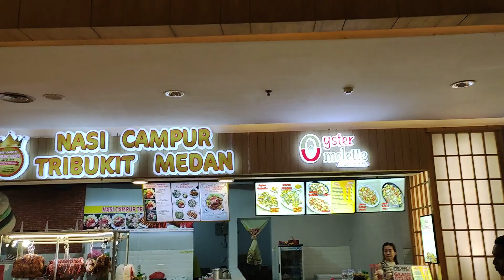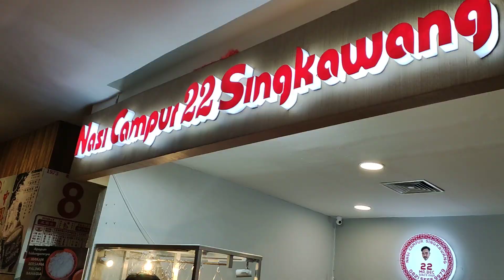Hawker Street Pluit Village Mall